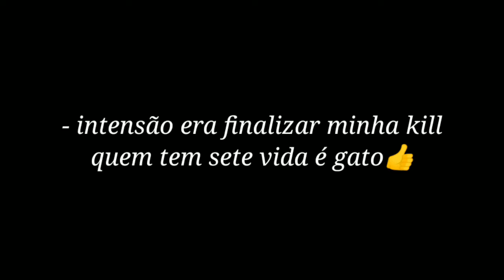[FREE FIRE] TEORIA DA BRANCA DE NEVE - ()